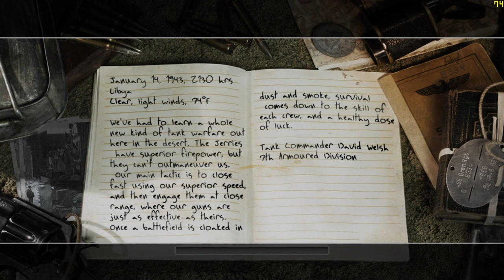"CoD: 2" (2005, PC) - blind playthrough - part 12 - mission 12 - "Crusader Charge".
Time-stamps/chapters/scenes:
0:00 Introduction
0:13 Part 12
1:52 Loading screen
2:02 Mission 12 introduction
2:42 Mission 12 dialogue
3:55 Gameplay of mission 12
15:04 Victory!
16:28 Title screen
16:35 Ending

I am in the desert controlling a tank (name is unknown). I use binocular to see everything. And I defeat incoming enemy tanks and I regroup with friendly tanks to the east. Shortest mission overall. This mission takes in north-western Libya in January 1943. You play as David Welsh from 7th Armoured Division. You defeat enemy tanks ("Panzer II" light-tank). I died because I wasn't careful.

Originally recorded: Friday, September 15th, 2023.

Full/complete 100% video walkthrough/playthrough by "TheProGamer77776YT" (me), let's play/gameplay, no commentary/no comments/no talking, "detonado"/review/runthrough of the video game "Call of Duty: 2" (released in October 25th, 2005) on the easiest difficulty mode level setting ("Easy" or "Recruit"). This game is played at maximum video quality details graphics settings (high-resolution textures enabled) without multi-sampling anti-aliasing (MSAA off), "Microsoft DirectX v9.0" API, 1,080p (Full HD/FHD, 16:9 aspect ratio). Rest of them are in comment section. This video game walkthrough/playthrough is with the frame rate counter as "benchmark". I used "FRAPS", the benchmarking program. The missions - part 12 - chapter 5: "The Tank Squadrons" - mission 12 - act 2: British campaign - mission 5 - chapter 2 - mission 1. This is part 12 of the video game.

Mission 12/stage 12/level 12/chapter 12: "Crusader Charge"/"Libya".

Act 2 - British campaign, chapter 5: "The Tank Squadrons" - mission 1: "Crusader Charge".

Chapter 5.1: "Crusader Charge".